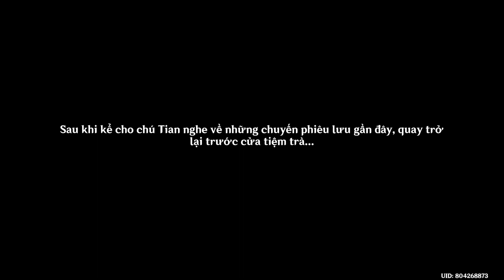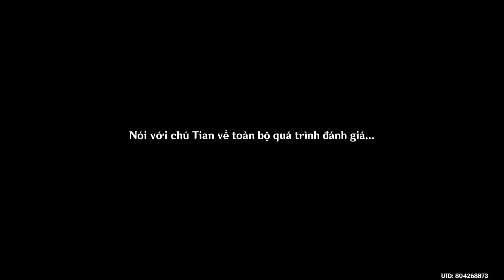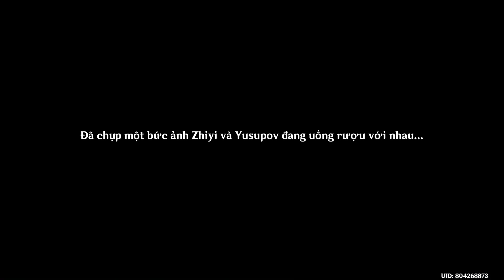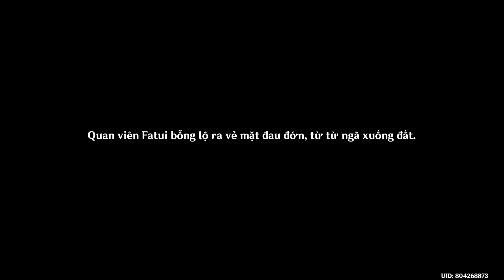[Genshin Impact][Cốt truyện nhân vật] Yelan - Màn I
Nhiệm vụ Truyền Thuyết Yelan:
Chương U Khách - Màn I - Nước Cờ Gặp Khó